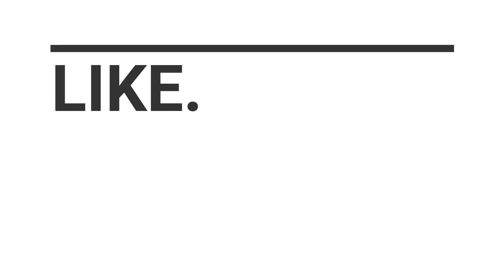The RSV4 gets a whole NEW LOOK!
We finished painting the RSV4 race bike. We got the graphics kit installed and cleared over, and boy does SHE LOOK GREAT!